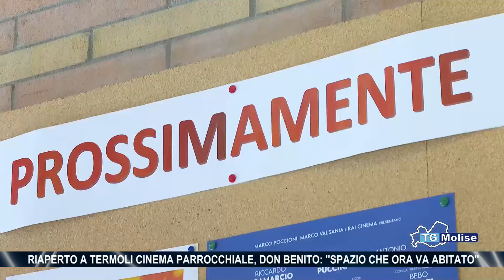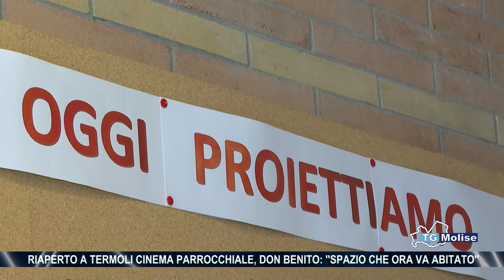Riaperto a Termoli cinema parrocchiale, don Benito: ''spazio che ora va abitato''